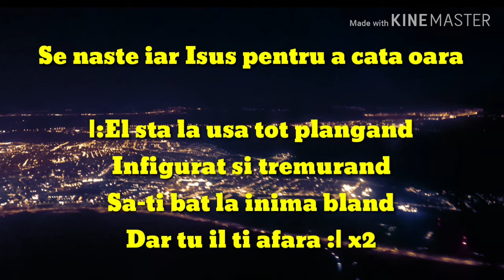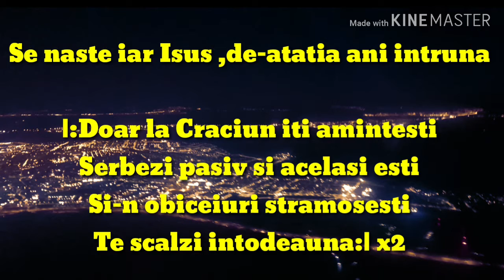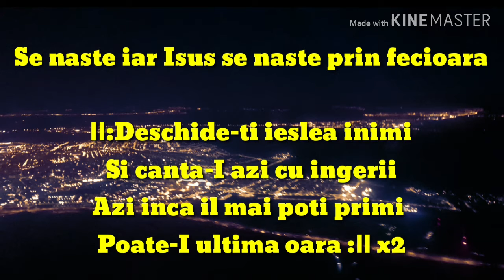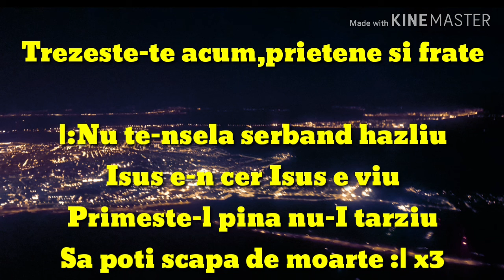✔️𝗡𝗲𝗴𝗮𝘁𝗶𝘃 ✔️ - Se naste iar Isus - 𝐌𝐚𝐫𝐢𝐮𝐬 𝐝𝐢𝐧 𝐁𝐚𝐫𝐛𝐮𝐥𝐞𝐬𝐭𝐢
Se naste iar Isus - Instrumental original

Acesta este canalul meu de Youtube:  Marius Ionatan din Bărbulești

Abonati-va ca sa fiti la curent cu toate noutățile, cantari si negative.